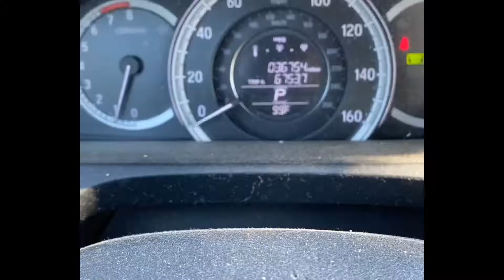Jamba Juice Orange Dream Machine - Eli Reviews